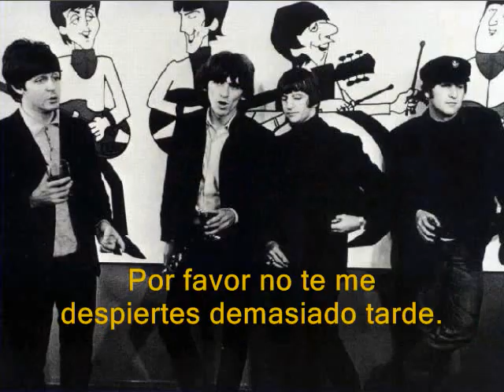The Beatles -Goodbye (Subtitulos en Español)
The Beatles.
This video is based on memory to The Beatles, the song is very beautiful.this song isn't: HELLO, GOODBYE.
Album: Acetates
Year: 1967